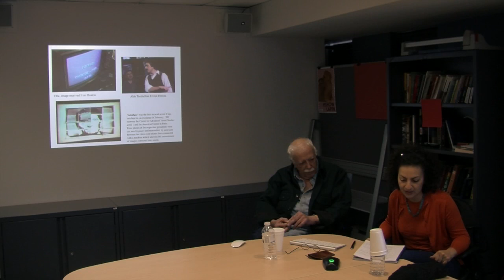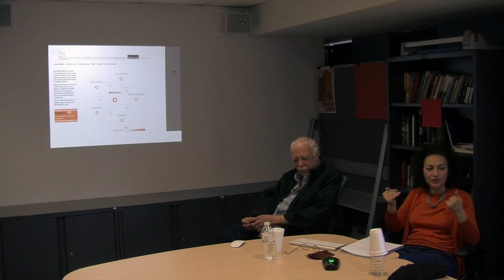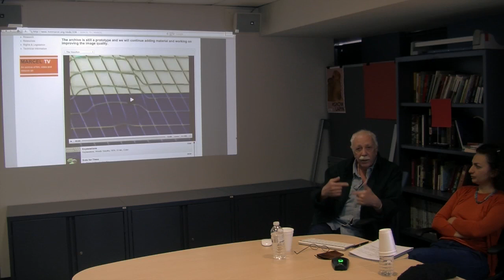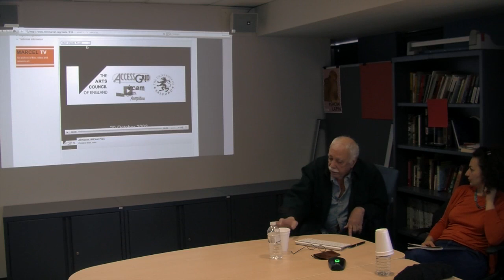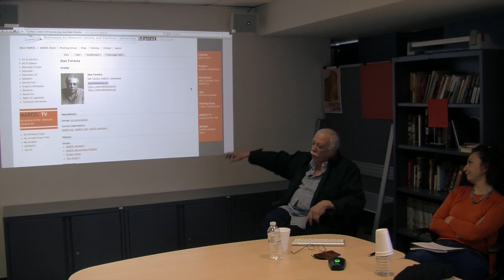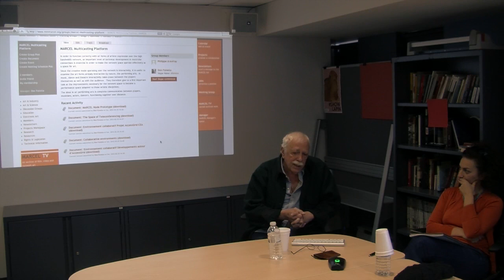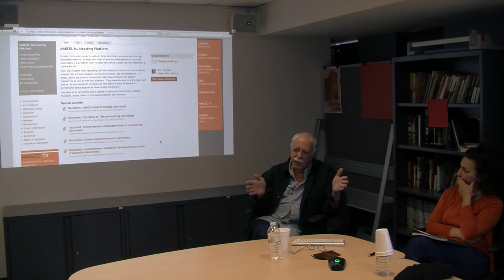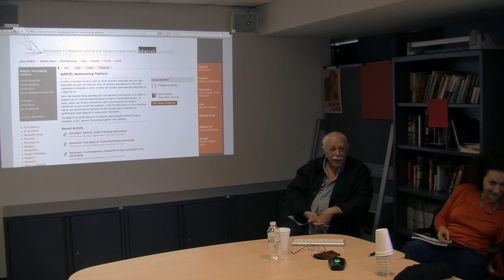Don Foresta - MARCEL: pour l'expérimentation artistique, éducative et culturelle (1er mai 2012)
Le 1er mai 2012, Don Foresta a prononcé, dans le cadre des midi rencontre du Laboratoire NT2, la conférence intitulée «MARCEL: pour l'expérimentation artistique, éducative et culturelle».

Spécialisée en art et science, la seconde édition du principal ouvrage de Don Foresta dans ce domaine «Mondes Multiples» sortira prochainement en anglais. Il a été professeur aux Écoles Nationales Supérieures des Arts Décoratifs et d'Arts - Paris/Cergy et un research fellow à la London School of Economics. Il a passé 30 ans à transformer le réseau comme outil artistique et travaille présentement à la création d'un réseau permanent haut-débit, MARCEL, dédié à l'expérimentation artistique, éducative et culturelle et qui compte maintenant 200 membres. Il a initié ce projet alors qu'il était artiste/professeur en résidence au Studio d'Art Contemporain au Fresnoy, à Lille - France. En 1981, il a réalisé son premier échange en ligne entre the Center for Advanced Visual Studies du MIT où il était fellow et the American Center à Paris où il était directeur du programme Media Art. En 1986, Commissaire de la 42e Biennale de Venise, il y a réalisé le premier réseau d'ordinateurs utilisé par les artistes. Il a reçu de la Sorbonne un Doctorat en Sciences de l'Information. Il a également été nommé Chevalier de l'Ordre des Arts et des Lettres par le Ministère français de la Culture et possède la double nationalité américaine et française.

Conférencier : Don Foresta
Capture vidéo : Observatoire de l'imaginaire contemporain
Montage : Observatoire de l'imaginaire contemporain